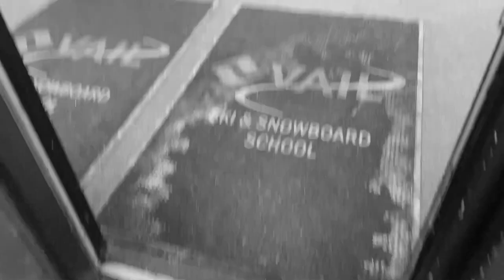MI PRIMER DIA DE TRABAJO | work and travel - vail